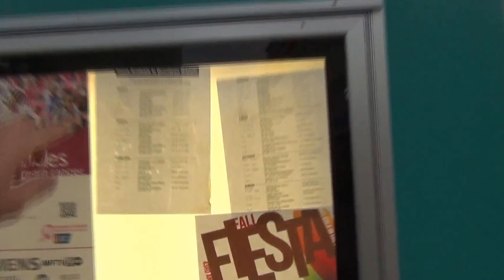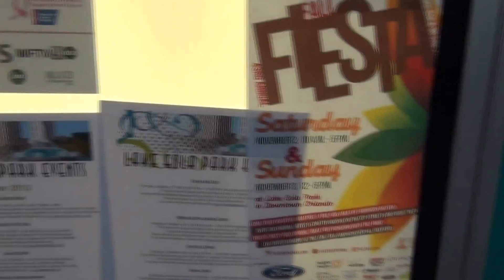Русская АМЕРИКА - в гости е Свете на 26 этаж - Суп Собаки Хеллуин 31.10.2013